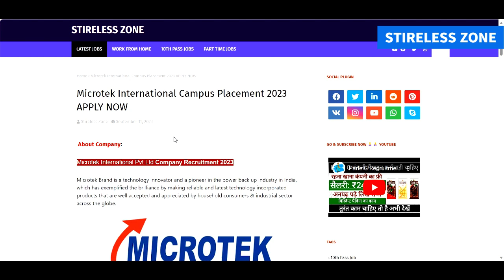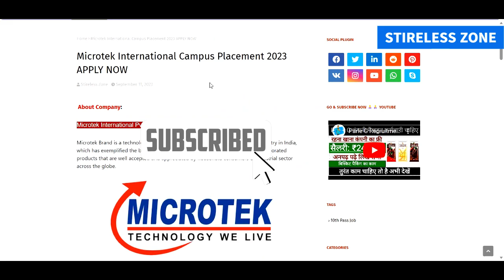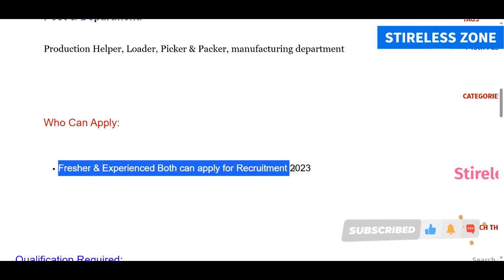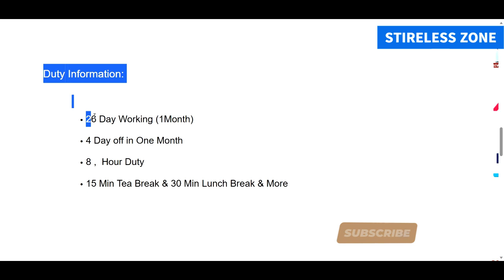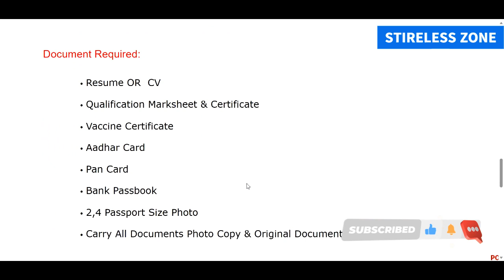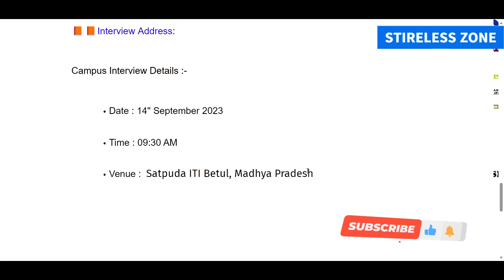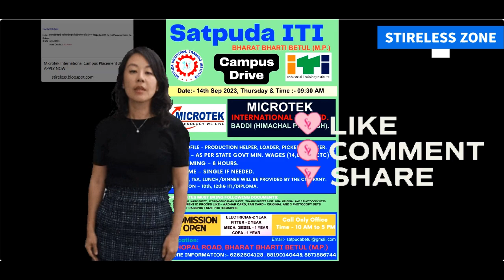Microtek कंपनी मे निकली पॅकिंग की सीधी भर्ती 2023 | packing job vacancy 2023 | scanning job vacancy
Microtek कंपनी मे निकली पॅकिंग की सीधी भर्ती 2023 | packing job vacancy 2023 | scanning job vacancy | Stireless Zone

Note :- This Information Given a official website not a sponsored so you confirm first after apply and Do not pay Any Types Charges Or fees If you Given any types charges any where for jobs so your responsibility not a my channel ok Thanks 🙏🙏

𝗡𝗼𝘁𝗲: इस चैनल पे जो भी जॉब के वीडियो आते है । वो सारी निःशुल्क भर्ती होती है।किसी को कोई भी पैसा न दें।और किसी अनजान  को अपने कागज भी न दें।